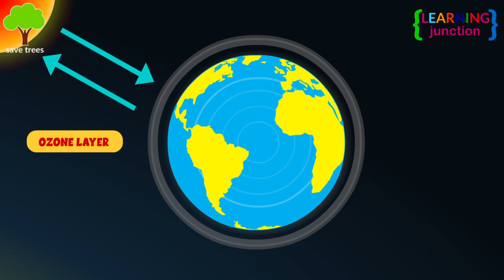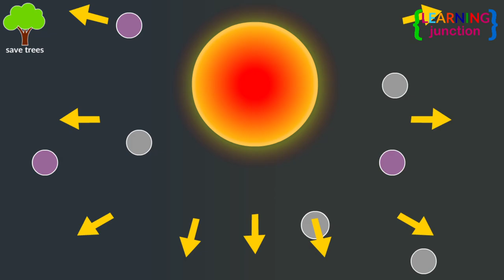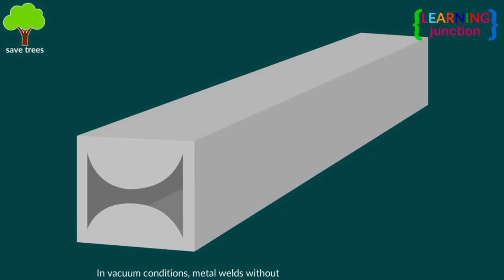What If the World Lost Oxygen for Five Seconds? | Earth without Oxygen! | Learning Junction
If the World lost its oxygen for five seconds, the earth would be an extremely minacious place to live in.

Earth's crust would crumble.
All the concrete structures would collapse instantly.
Earth would turn into a very hot ball.
Earth would change into desert.
Sky will appear black.
Vehicles would crash and stop.
All pieces of untreated metal would instantly spot-weld.

Sounds scary? Then start planting trees to maintain the oxygen level and help in curbing the briskly increasing carbon dioxide(CO2) from atmosphere.